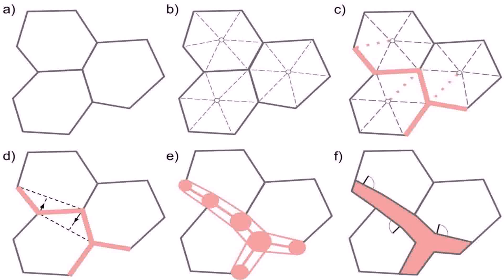Floor Plans With No Hallways